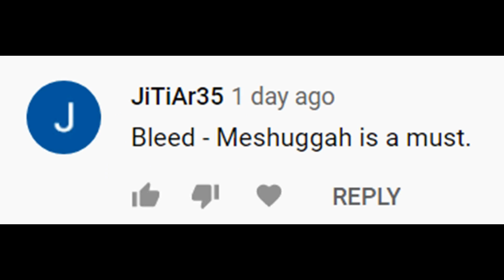Drum Teacher Reacts: Meshuggah - BLEED - Tomas Haake (Live Drum Cam)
DRUM GEAR!

VOICE GEAR!

Teaching/Talking (iPhone) |